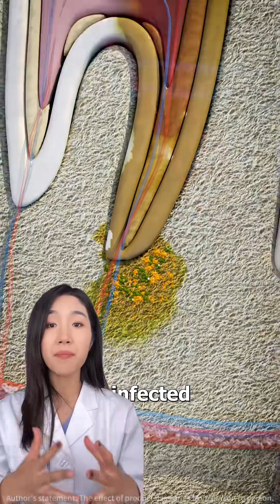Protect Your Teeth with Hydroxyapatite Toothpaste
Keep Your Teeth Healthy and Strong